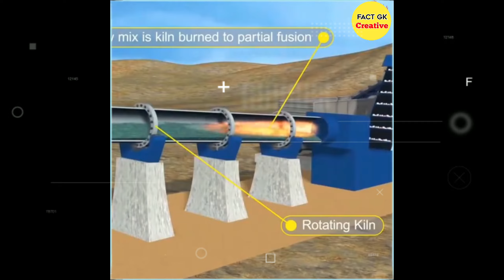फैक्ट्री में सीमेंट कैसे बनते है || How is cement made in a factory || manufacturing process video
Cement kaise banta hai
Cement kaise banaya jata hai
factory me cement kaise banta hai
cement kis cheez se banti hai
cement kaise taiyar hota hai
Cement banne ki puri process
Dikhaiye cement kaise banaya jata hai
Patthar se cement kaise banta hai
सीमेंट कैसे बनते हैं
सीमेंट किस चीज़ से बनता है
सीमेंट को कैसे बनाते है
How cement is made